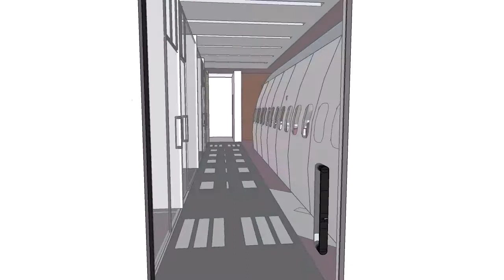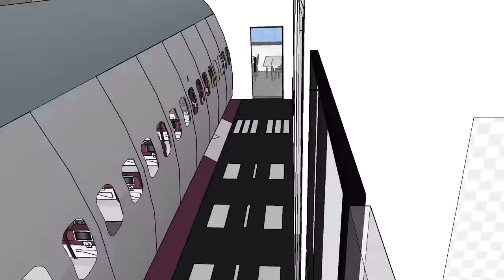fortune aviation collage